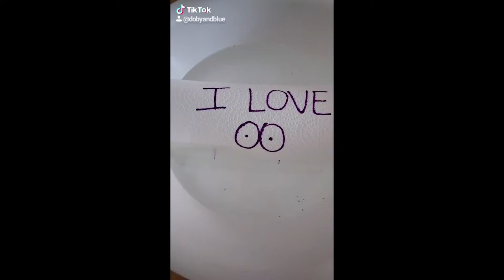Best Corgi TikToks with Doby & Blue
Hi Friends,

One of our viewers (YSP) suggested that we make a TikTok compilation so that is what we did!

We selected some of our most popular clips and we hope you like them.

Which one do you like best? Let us know!